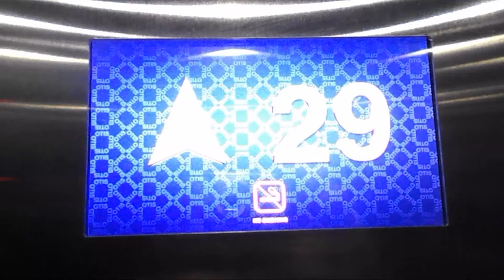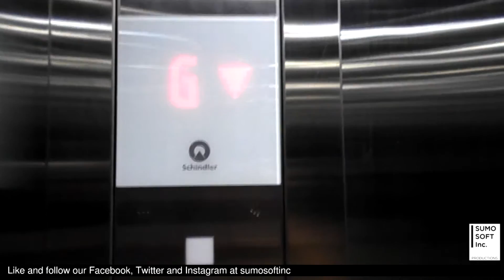Brand New Schindler 5500 Lift at La Maison Barito, Jakarta (Retail)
Another brand new Schindler 5500 lift with Linea 100 fixtures. This time it has dual-speed telescopic doors which may be the first in Indonesia. Somehow, the MRL cabinet is strangely located on the intermediate floor (level G) instead of the top floor (level 1). Enjoy!

BUILDING DATA
Name: La Maison Barito

LIFT DATA
Capacity: 19 Persons / 1350 kg
Floors served: LG, G, 1
History: Original
(*) Locked floor

Camera: Nikon Coolpix L31
Edited with: Vegas Pro 14
Taken date: December 30th, 2016